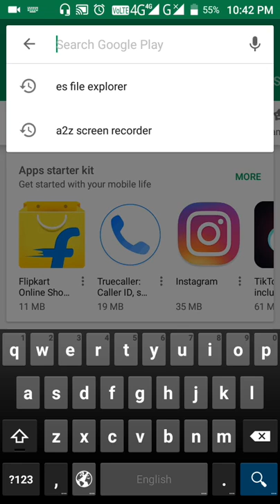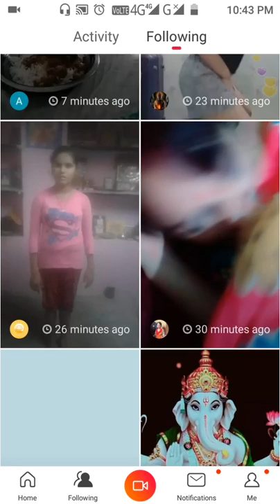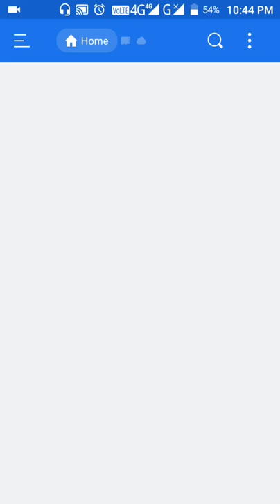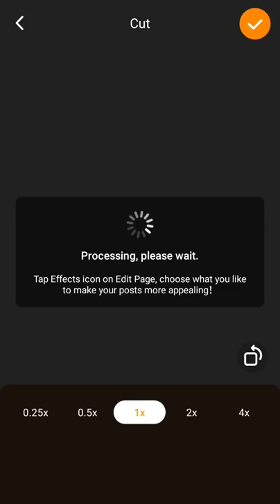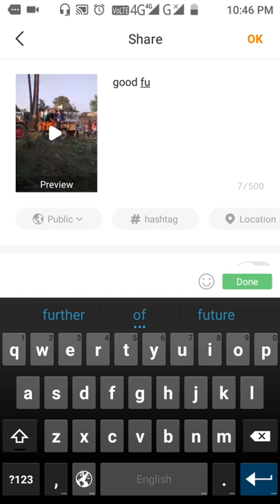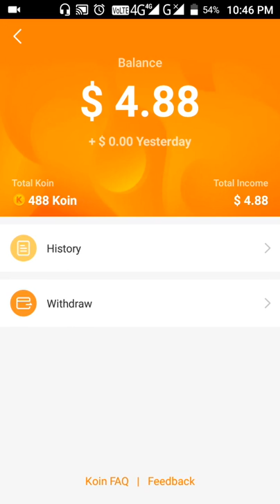vigo video upload to kwai daily $30$40 Eren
भैरव का बाप काबाईआप